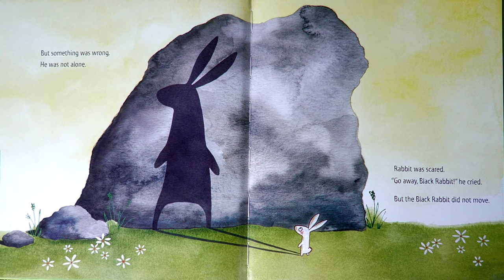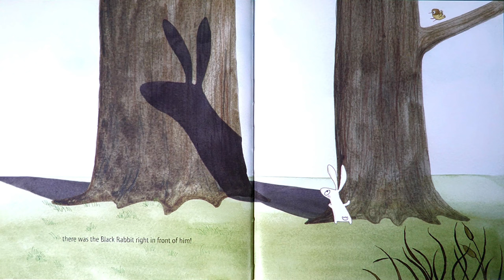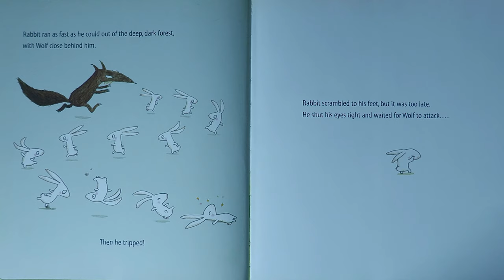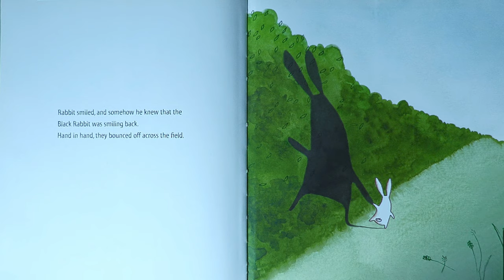The Black Rabbit - Read Aloud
Rabbit has a problem. There’s a large black rabbit chasing him. No matter where he runs — behind a tree, over the river — the shadowy rabbit follows. Finally in the deep, dark wood, Rabbit loses his nemesis — only to encounter a real foe!

The Black Rabbit - Written By: Phillippa Leathers